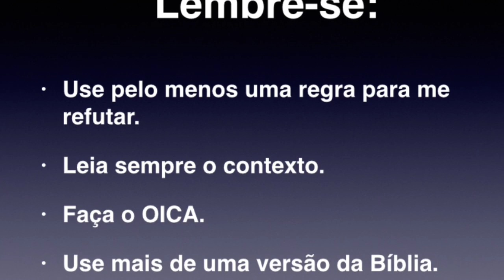Resposta do Exercício 1 - A Letra Mata. Glauber Manfredini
Exercício e respostas,